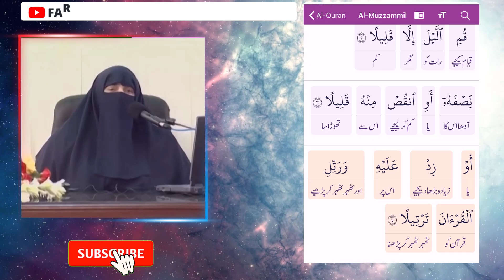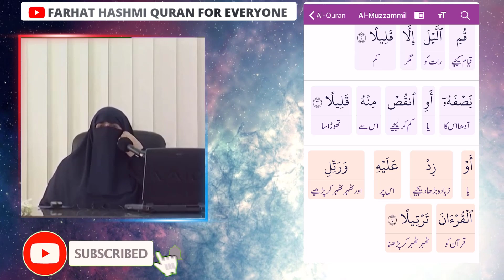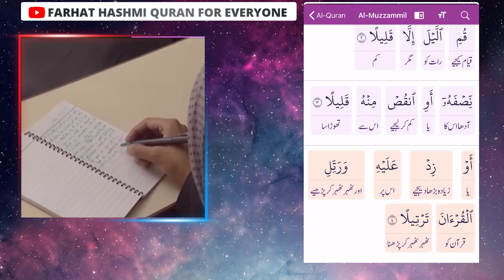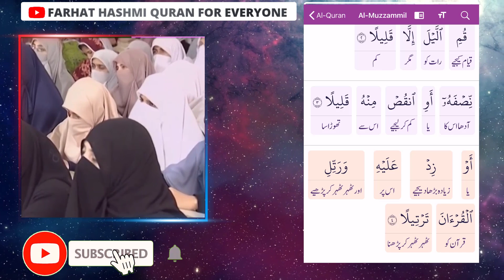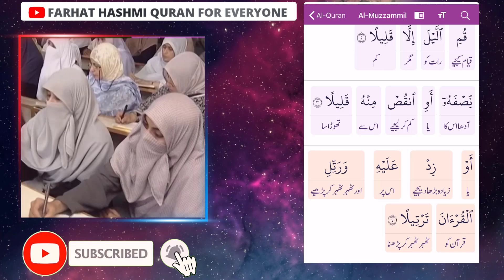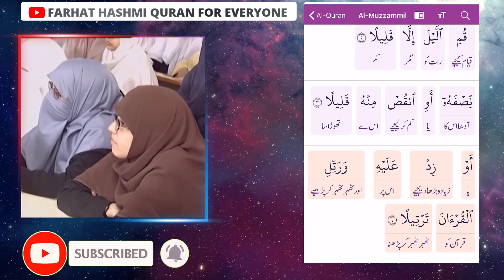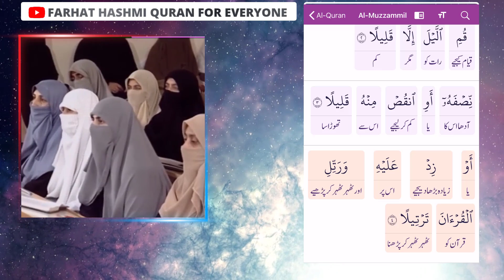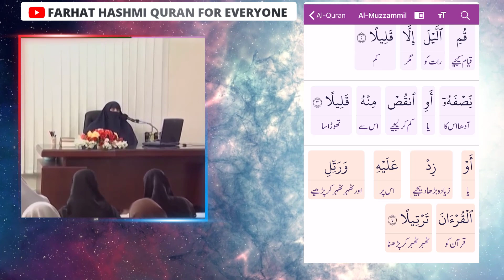Quran Ko Kaisy Parhna Chaiye | Surah Al Muzamil Ayat 04 | By DR Farhat hashmi